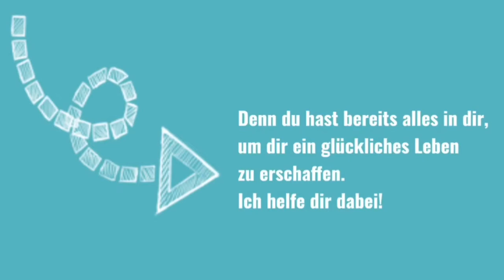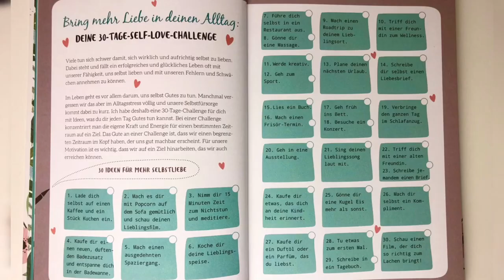Wie du dein Leben glücklicher gestalten kannst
Wie kannst du dein Glück selbst in die Hand nehmen? Die Autorin und Bloggerin Christina Hillesheim liest aus ihren Büchern: „Happy Vibes - Dein Wochenplaner mit Impulsen für ein erfüllteres Leben“ und „Happiness Coach - Finde dein Glück in allen Lebensbereichen“ und teilt Tipps und Inspirationen, die du gleich im Hier und Jetzt umsetzen kannst. Zum Beispiel die 30-Tage-Challenge für mehr Selbstliebe und Zufriedenheit im Alltag. Bist du dabei?

Die Bücher von Christina Hillesheim im Überblick:

Mein Happiness-Coach: Finde dein Glück in allen Lebensbereichen!
Getreu ihrem Motto »Nimm dein Glück selbst in die Hand« hat Christina Hillesheim, der Kopf hinter dem erfolgreichen Blog »Happy Dings«, einen Coach geschrieben, der dir dabei hilft, Glück in alle Lebensbereiche zu bringen. Authentisch und lebensnah teilt die Autorin praktische Tipps, die ihr selbst dabei geholfen haben, ihrem Glück auf die Sprünge zu helfen. Unterteilt in die Kategorien Selbstfürsorge, Liebesbeziehungen, Familie, Job und Kreativität bekommst du in jedem Kapitel Anregungen, Übungen und Vorlagen zum Nachmachen, so dass du viele Ideen gleich praktisch in deinem Alltag ausprobieren kannst.

Happy Vibes: Dein Wochenplaner mit Impulsen für ein erfüllteres Leben.
Dieses wunderbar gestaltete Eintragbuch beinhaltet einen Kalender für 24 Wochen mit viel Platz zum Erfassen deiner persönlichen und beruflichen Wünsche, Notizen, Pläne und Ziele. Du kannst mit dem Timer zu jeder Zeit des Jahres anfangen. Sechs Monate sind eine optimale Zeitspanne, um etwas an deinem Leben zu verändern und neue Gewohnheiten und Denkmuster zu etablieren. Begleitet wird jede Woche von einer Wochenaufgabe und einer Affirmation, denn jede Woche steht unter einem bestimmten Motto: Selbstliebe, Achtsamkeit, die Komfortzone verlassen, Entspannen, Kreativität und vieles mehr.